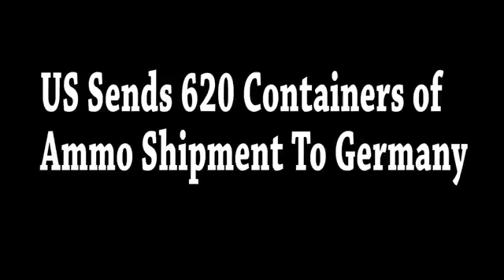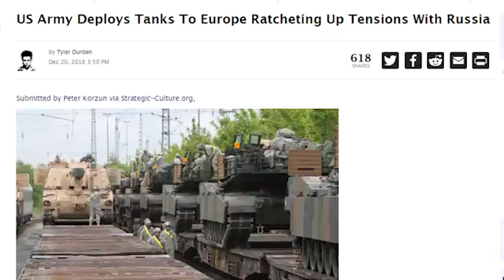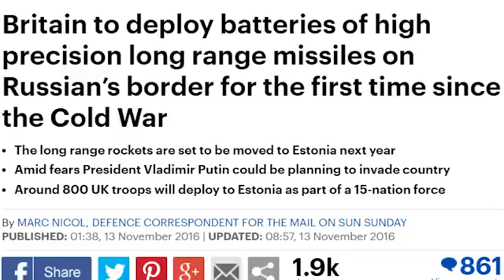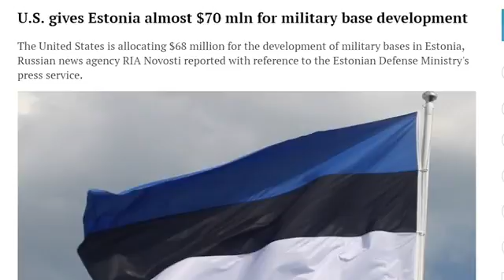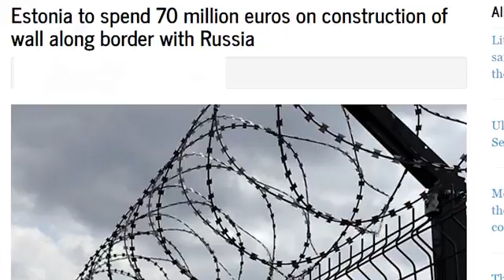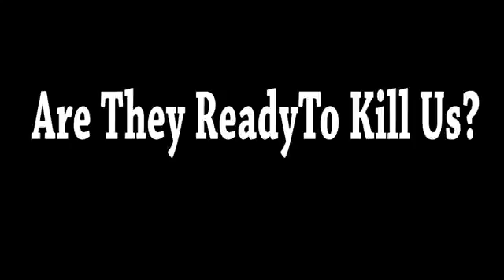Something Big Will Happen We Ve Never Seen Ww3 Martial Law Video 2017